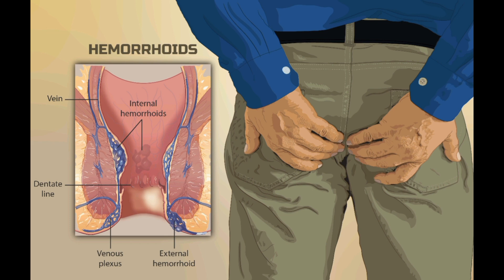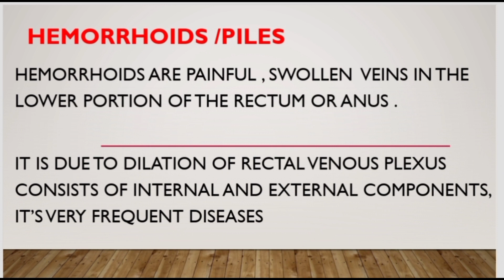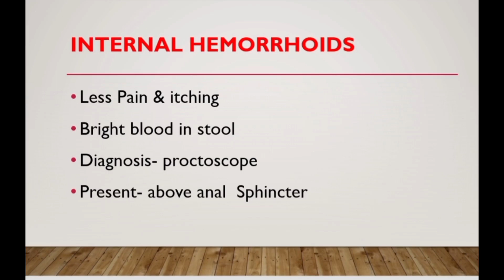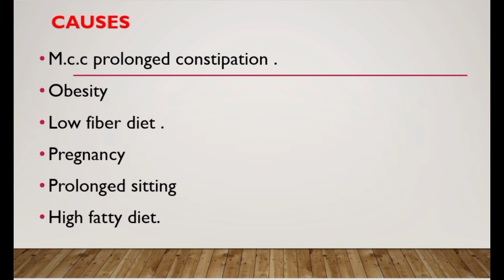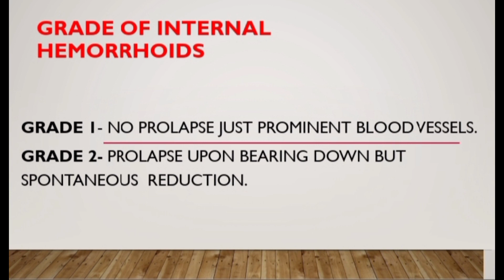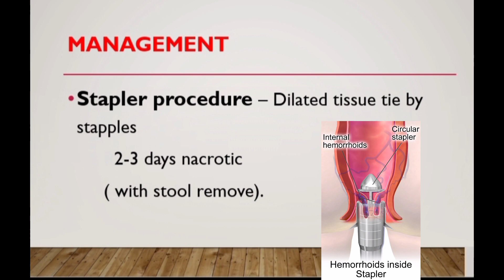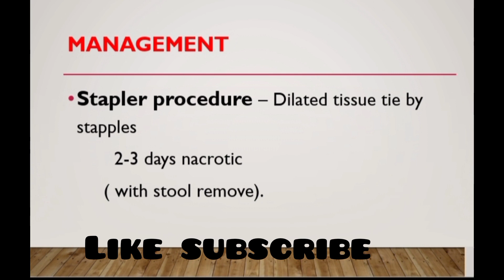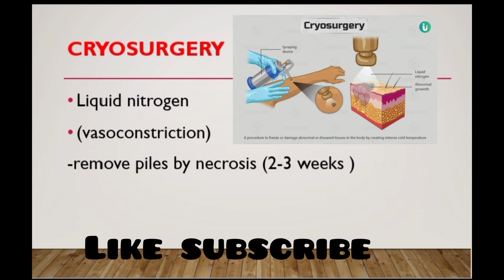बवासीर, पाइल्स क्या है इसका इलाज, लेजर ऑपरेशन,hemorrhoids and its management.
बवासीर, पाइल्स क्या है इसका इलाज, लेजर ऑपरेशन, hemorrhoids piles,and its treatment,lazer surgery kya hai, hemorrhoids vedio in Hindi lecture in Hindi. toilet krte time dard hoti iska ilaaz kya hai vedio in Hindi